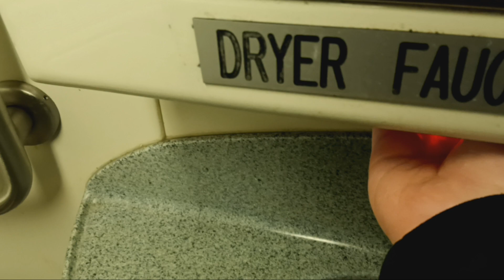MTA Metro-North Railroad M7 restroom